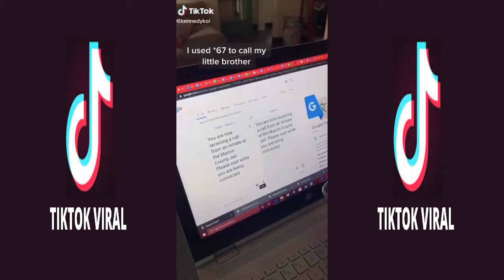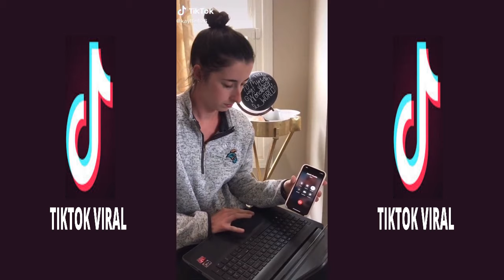BEST TIK TOK JAIL PRANK CALLS (PARENTS WERE ANGRY)